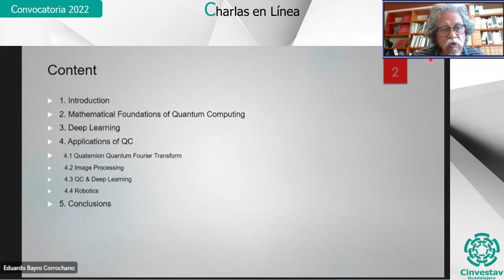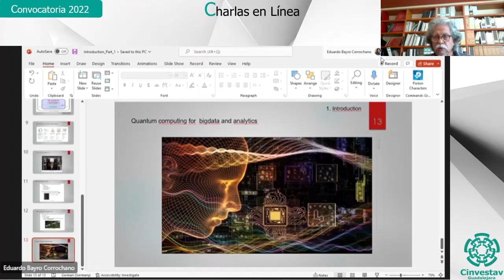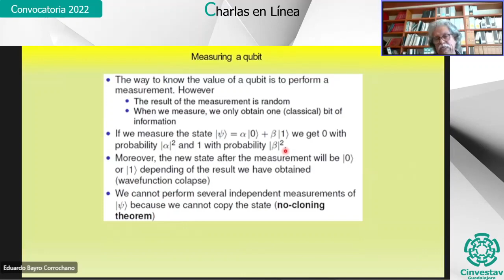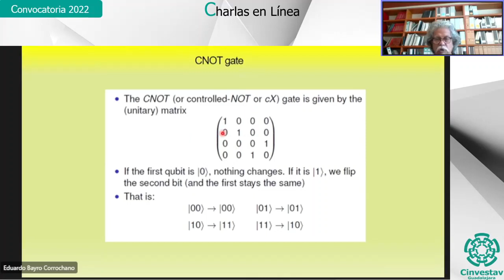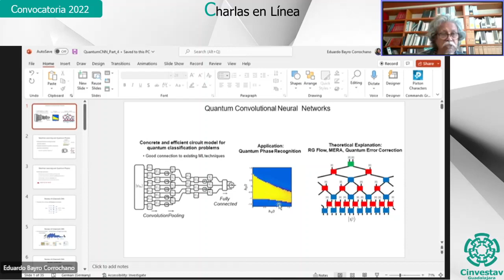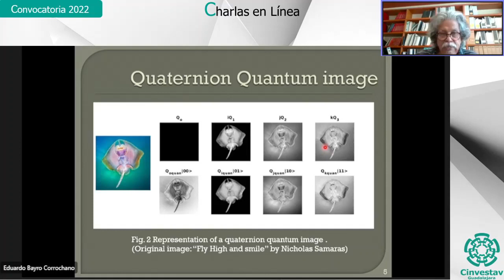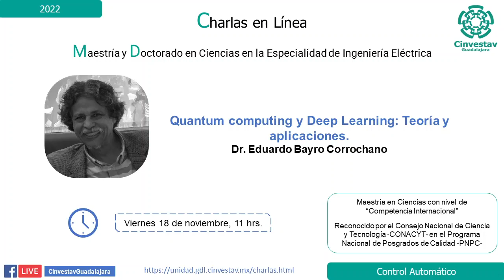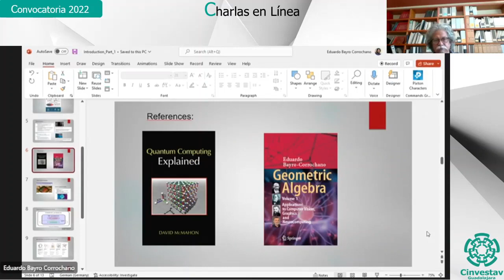Quantum computing y Deep Learning: Teoría y aplicaciones por el Dr. Eduardo Bayro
Charla: Quantum computing y Deep Learning: Teoría y aplicaciones.

Expositor: Dr. Eduardo Bayro Corrochano.

Sistema Nacional de Investigadores (SNI) – Conacyt: III

Líneas de investigación: Aplicación de algebras geométricas de Clifford a sistemas cognitivos. Computación industrial. Visión computacional. Robots móviles. Redes neuronales geométricas. Wavelets. Neurocomputación. Procesamiento y análisis de imágenes de color.

Resumen: Con el crecimiento exponencial de la potencia de cálculo, la computación cuántica se acerca. Los ordenadores cuánticos son ideales para resolver problemas complejos, que son difíciles para los ordenadores convencionales pero que son fáciles de resolver en un ordenador cuántico. Este avance crea un mundo de oportunidades, en casi todos los aspectos de la vida moderna. En esta conferencia, daremos una breve introducción a la computación cuántica. El diseño de algoritmos utilizando Deep Learning y Computación Cuántica. Además, explicaremos el diseño de algoritmos de computación cuántica utilizando el marco del álgebra geométrica (Clifford). Mostraremos las tendencias de los métodos cuánticos para resolver problemas en diversas áreas como la investigación sanitaria y médica, la robótica, la computación en la nube, el big data y la analítica de datos.